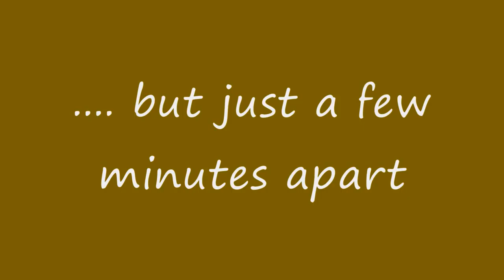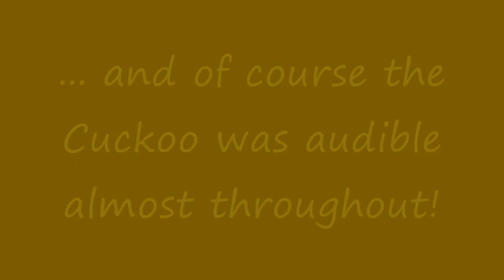Ant Tree with birdsong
Hundreds of ants ascending and descending an oak tree trunk at the exact location where I recorded this single track of bird sounds. The audio is all in one take - no multi-track mixing in post. Mainly Nightingale (Luscinia megarhynchos) and Song Thrush (Turdus philomelos) with Cuckoo (Cuculus canorus) in the background, plus cameo appearances of Black-headed gull (Chroicocephalus ridibundus) and very briefly Pheasant (Phasianus colchicus).